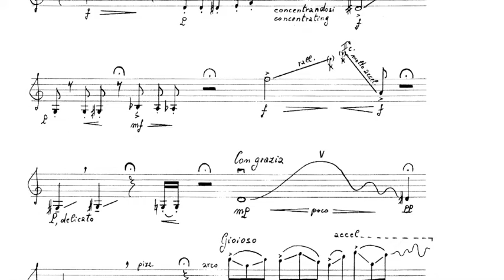ON THE GOLF COURSE, for violin - Simone Fontanelli - Ren Jian, violin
Simone Fontanelli - ON THE GOLF COURSE, for violin
Ren Jean, violin
From the collection 'SPOTS, 48 pieces for young violinists (and also for the less young ones)'

SPOTS is not a method, although in some aspects could be used as such. It is a sort of "voyage of discovery" for young string players, but also for the older and much more experienced ones. Why not even for professionals and those who have retired!
This "voyage" is through the world of feelings and imaginative situations seen through the eyes and felt with the heart of the child. I mean, the "Child" existing within ourself, regardless of our own age.
From a more instrumental, technical point of view, SPOTS explores and uses different ways to approach form, notation, instrumentality, phrasing, even theatricality, etc., etc. in the broadest sense, always strictly connecting all these things with the emotional and imaginative content. For this reason each piece requires the performer a great deal of imagination, freedom and initiative.
The pieces presented here are simply in alphabetical order. Performers (or pedagogues) are absolutely free to choose the ones they prefer, or even create special “paths” or groups of pieces connected by a common theme (e.g. a story, a situation, etc.).
Simone Fontanelli, Universität Mozarteum Salzburg

“SPOTS is an excellent introduction for young musicians to music in a contemporary style, ranging from technically accessible pieces to those suitable for advanced students. As a teacher I am delighted to have these excellent works to add to my teaching material. This is a collection of musical gems!"
Jan Repko, Violin Professor at Royal College of Music – London

"Simone Fontanelli's SPOTS is a unique collection of delightful character pieces that I would highly recommend not just for younger players, but for any professional artist."
Grigory Kalinovsky Professor of Violin, Indiana University Jacobs School of Music; Violin Faculty, Manhattan School of Music– New York

"In my opinion SPOTS are as well fine compositions as precious pedagogic material; a very pleasant combination of musical (and even theatric) qualities, fantasy and instrumental challenges, very well adapted to stress further development of all these qualities in young players and – last but not least – much fun for young musicians and their teachers!
Univ. Prof. Martin Mumelter, former Professor of violin, Universität Mozarteum Salzburg